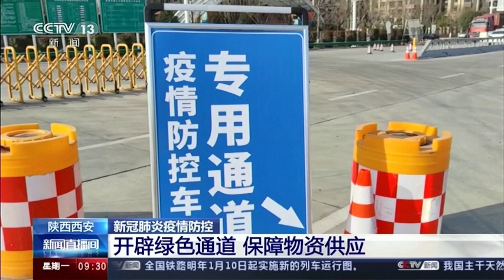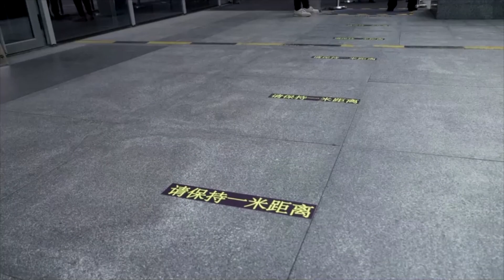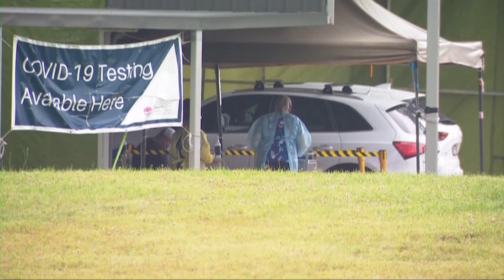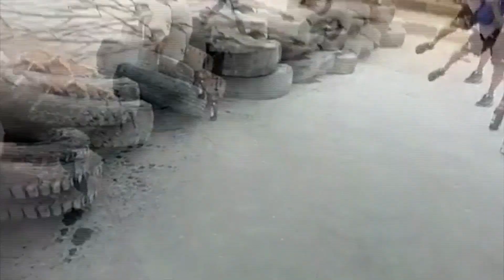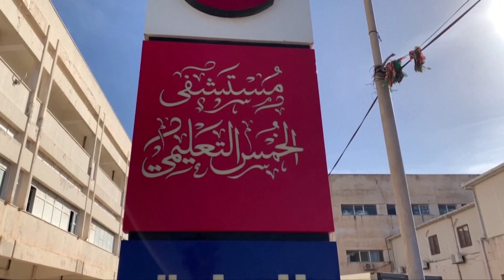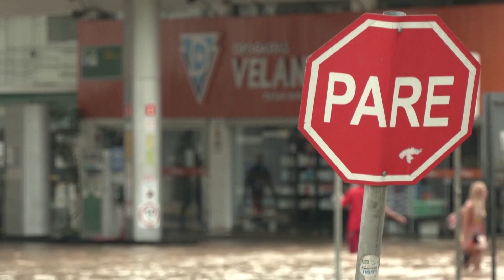Bangladesh bắt giữ chủ phà sau đám cháy làm 39 người thiệt mạng I Tin Quốc Tế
▪ Số ca COVID-19 địa phương ở Hoa Lục tăng cao hơn trong khi thành phố Tây An phong tỏa ngày thứ 5
 ▪ Nước Úc ghi nhận trường hợp đầu tiên tử vong vì biến thể Omicron
 ▪ Tuyết rơi dày gây ra hỗn loạn giao thông ở Nhật Bản
 ▪ Phó tổng thư ký Liên Hiệp Quốc lên án vụ giết người ở Miến Điện
 ▪ Nước Nga tiếp tục hỗ trợ quân sự cho Mali bất chấp Tây phương chỉ trích
 ▪ Bangladesh bắt giữ chủ phà sau đám cháy làm 39 người thiệt mạng
 ▪ Thi thể của di dân chết đuối trôi giạt lên bờ biển Libya
 ▪ Hai đập nước bị vỡ vì lũ lụt ở đông bắc Brazil
 ▪ Chuẩn bị cho cuộc diễn hành Rose Parade chào đón năm mới
 ▪ Xe 2 phương thức đầu tiên trên thế giới bắt đầu hoạt động ở Nhật Bản